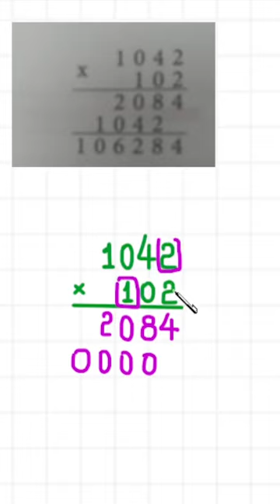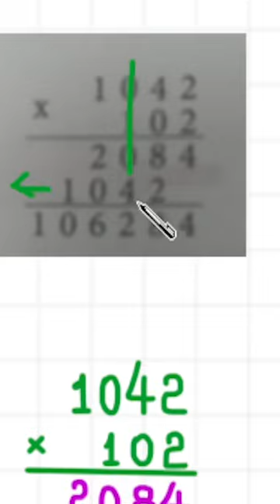MULTIPLICAÇÃO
Neste vídeo, apresento uma multiplicação.

102 x 1042 = ?

Se você quiser ter aulas particulares de Matemática
online comigo, professor Demóclis Rocha,
envie mensagem para (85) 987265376. Assim,
poderemos marcar um horário e definir o valor da aula.